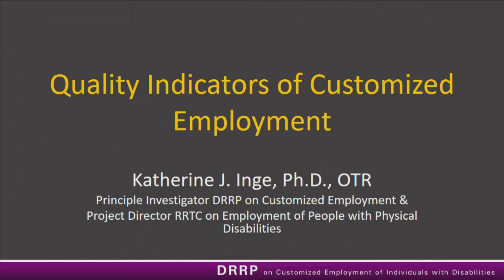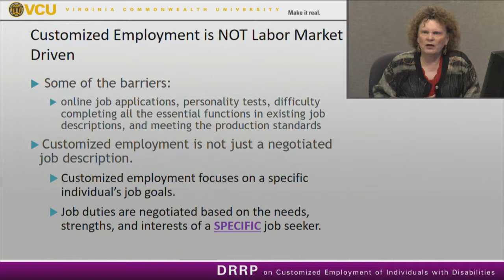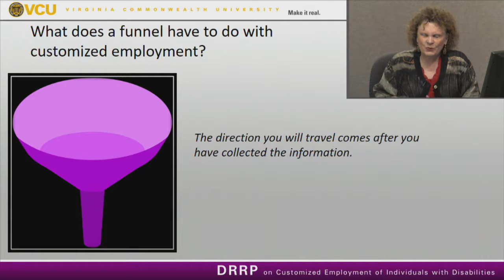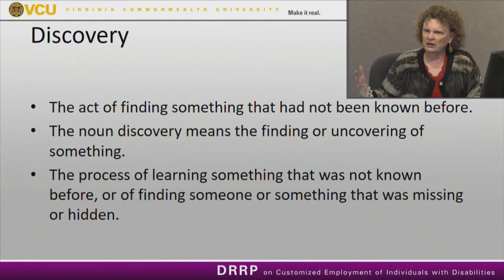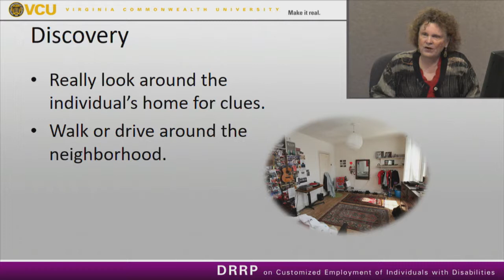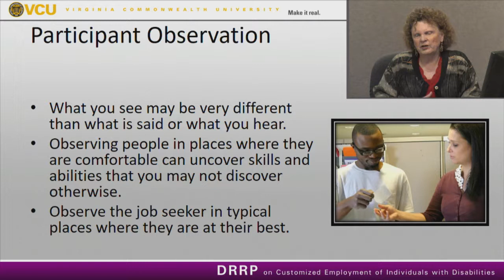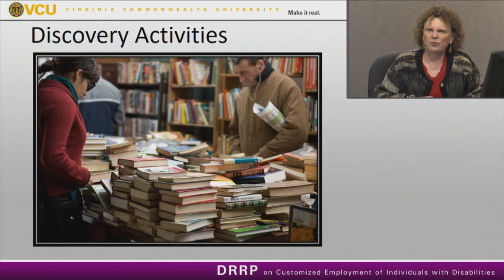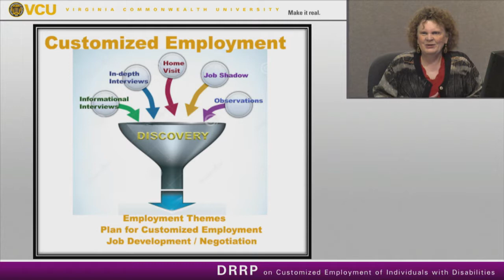Quality Elements of Customized Employment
by Katherine Inge, Ph.D.
Customizing and negotiating jobs based on a job seeker's abilities and interests and creating job descriptions to match the needs of the individual and the employer makes sense when considering that many individuals with disabilities are not achieving integrated employment outcomes. Often, they are not able to complete all of the essential and/or marginal job functions of  existing job descriptions in businesses and therefore are not hired. However, these individuals can make substantial contributions that can be of value to business while meeting their needs for employment opportunities. VR practitioners using a customized employment  can identify an individual's strengths, interests, and abilities and match them to jobs of choice needed by community businesses.  The result benefits both individuals with disabilities and employers.  Implementing customized employment may mean that the way  services have been provided to job seekers needs to be changed or modified. How does an agency determine if they are providing quality customized employment services? This webcast will explore the quality elements of customized employment and how to facilitate customized jobs for individuals with significant disabilities.